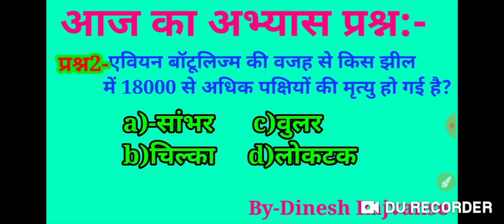एवियन बॉटूलिज्म की वजह से पक्षियों की मृत्यु